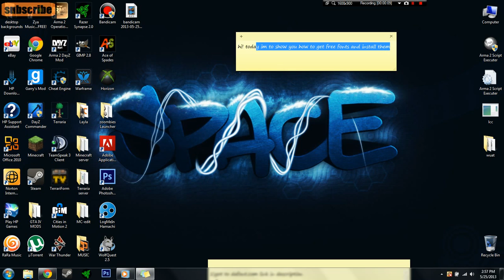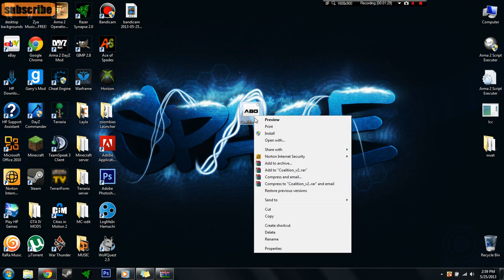How to install fonts for your pc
you need winrar or 7 zip